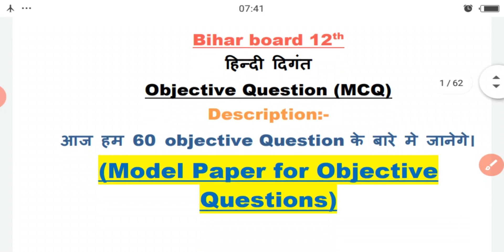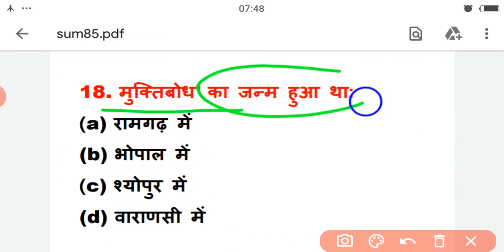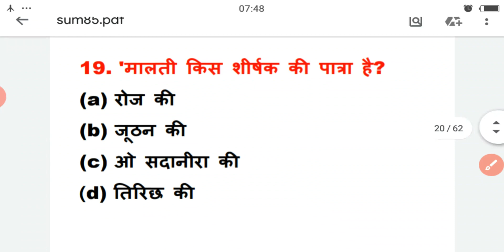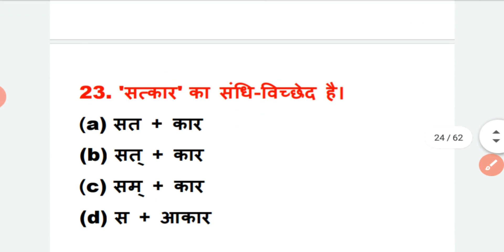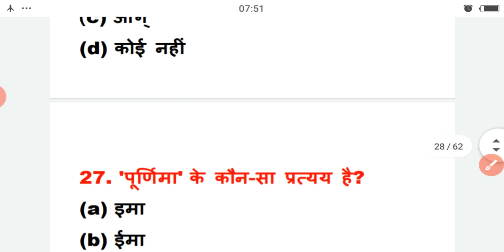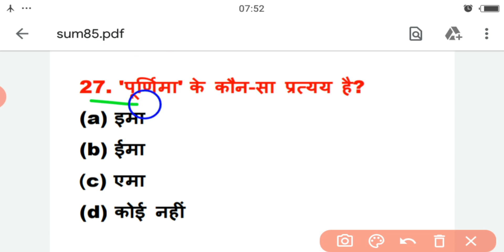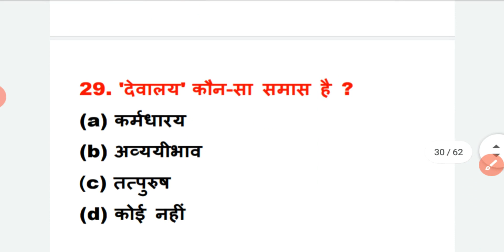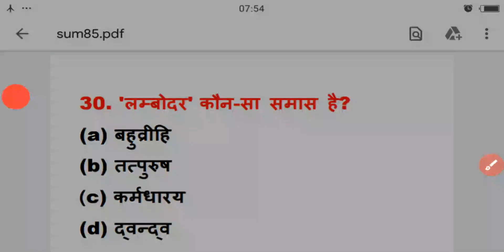12th हिन्दी दिगंत || Model Objective Questions 2021🔥🔥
12th हिन्दी दिगंत || Model Objective Questions 2021🔥🔥

Biharboard 12th hindi
Biharboard 12th hindi 2021
12th hindi syllabus
hindiदिगंत 12th
दिगंत  12th
दिगंत  12th 100 marks
 100 marks हिन्दी 12th
बिहार बोर्ड कक्षा 12 हिन्दी
bihar board 12th hindi digant bhag 2
bihar board 12th hindi question answers
bihar board 12th hindi 100 marks syllabus
bihar board 12th hindi 100 marks 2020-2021
बिहार बोर्ड 12th हिन्दी दिगंत
बातचीत के सभी Multiple Choice Question